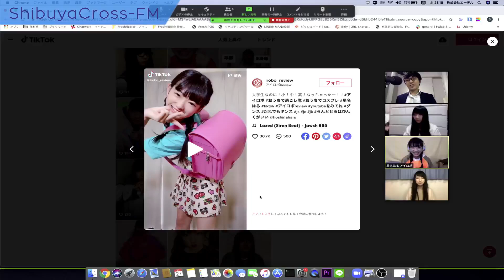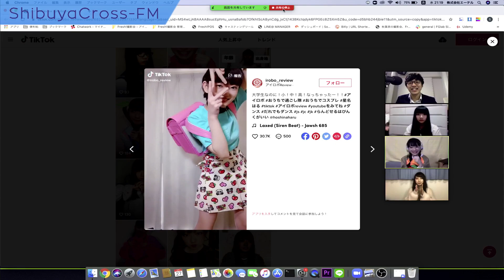【フレッシュチャンネル】 2020.05.27放送分 MC 植田章太郎 ゲスト アイロボ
植田章太郎